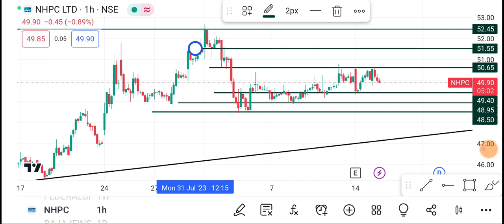17 August NHPC Share | NHPC Share latest news | NHPC Share price today News